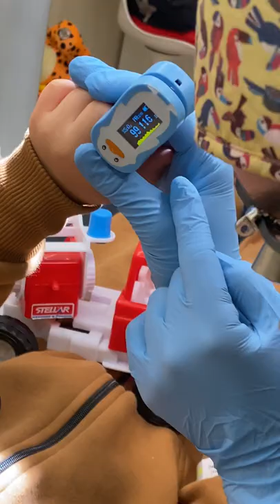🦷 Лечение зубов у маленького пациента без страха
Постоянному пациенту клиники «Дентал Фэнтези» было проведено лечение зубов под седацией закисью азота, что позволило ему расслабиться в кресле стоматолога.

Малыш во время проведения процедуры смотрел мультфильм, держа в руках пожарную машинку. Однако это не мешало ему слушать врача и выполнять все ее рекомендации.

После лечения маленький пациент получил шоколадное мороженое и выбрал подарок из волшебного сундука.

Родителям врач посоветовала дать дома ребенку препарат «Нурофен», так как между зубами был установлен коффердам, что может впоследствии беспокоить малыша.

ШЕСТЬ КЛИНИК В МОСКВЕ:

м. Киевская Брянская, 7 Пн-Вс: 08:00 – 22:00

м. Кунцевская Молодогвардейская, д. 2, к. 1 Пн-Вс: 08:00 – 22:00

м. Проспект Мира Пр. Мира, д. 36, стр. 1 Пн-Вс: 8:00 – 22:00

м. Речной вокзал Ленинградское шоссе, 92А Пн-Вс: 10:00 – 20:00

м. Новые Черемушки Гарибальди, д. 15 Пн-Вс: 08:00 – 22:00

м. Фрунзенская Ефремова, д. 10, к. 2 Пн-Вс: 10:00 – 20:00